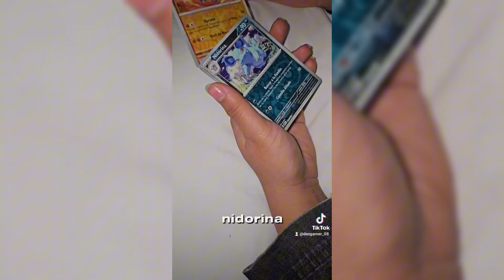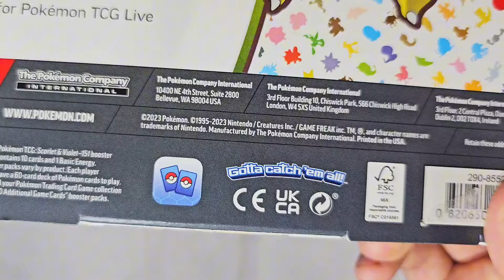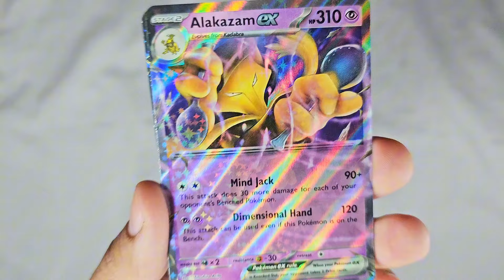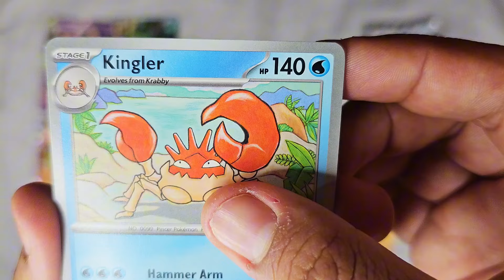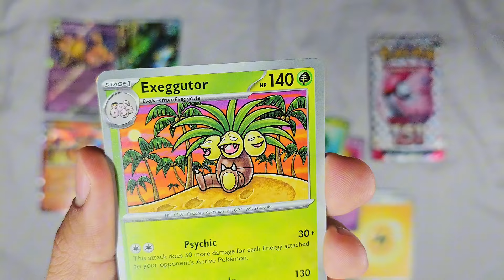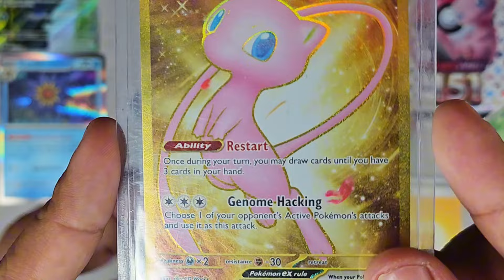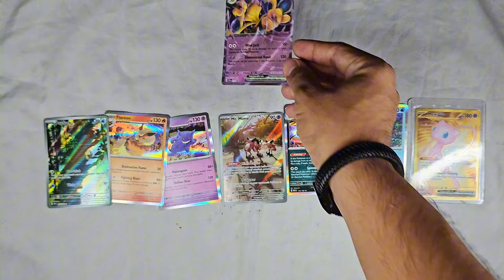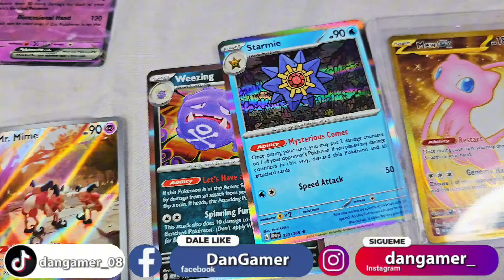La Mejor APERTURA DE CARTAS DE POKEMON Que He Tenido En Mi Vida!!!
Banda TREMENDA APERTURA DE CARTAS Definitivamente La Mejor De Todas